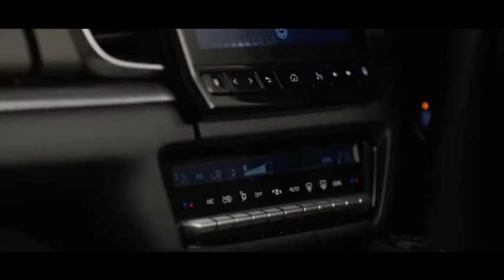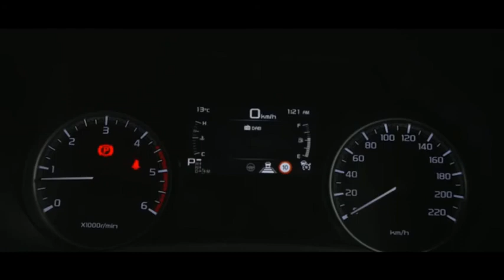Mazda BT-50 2021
Cette année, la Mazda dévoilée dans les salles d'exposition

la toute première Mazda BT-50 , en une décennie met fin à un partenariat de 48 ans avec Ford et commence un nouveau voyage avec Isuzu.

Le Mazda BT-50 pour 2021 a été dévoilé avant son arrivée dans les salles d'exposition Australiennes avant la fin de cette année.

L'Isuzu D-Max 2021 est déjà en vente en Thaïlande mais n'est pas prévu dans les showrooms Australiens avant septembre 2020; la Mazda BT-50 2021 devrait suivre de près.
Alors que le Mazda BT-50 2021 est essentiellement un Isuzu D-Max sous la peau, il a un extérieur complètement unique et des changements subtils dans la cabine pour le distinguer du véhicule donneur.

Le nouveau modèle a adopté la dernière calandre «bouclier» de Mazda, similaire à celle vue sur le SUV de la famille CX-9

Bien que les prix et les spécifications de la Mazda BT-50 de 2021 ne soient pas encore publiés, la société a partagé des détails clés.
La Mazda BT-50 2021 sera propulsée par le moteur quatre cylindres turbo diesel 3.0 litres amélioré d’Isuzu et adaptée à une transmission manuelle à six vitesses ou une transmission automatique à six vitesses.

La puissance de 140 kW / 450 Nm est en légère baisse par rapport au cinq cylindres de 3,2 litres d'origine Mazda BT-50 (147 kW / 470 Nm), mais Mazda affirme que cela permettra une meilleure économie de carburant.
Le nouveau modèle a également maintenu sa capacité de remorquage de 3500 kg et sa charge utile de plus de 1000 kg sur certains modèles.

La Mazda BT-50 de 2021 sera le modèle le plus avancé techniquement à porter l'insigne, disponible avec des caractéristiques de sécurité telles que le régulateur de vitesse adaptatif, l'assistance au maintien de voie, l'avertissement de zone aveugle et l'alerte de circulation transversale arrière.
Les fonctionnalités de confort et de commodité supplémentaires incluent Apple CarPlay et Android Auto sans fil (l'un des premiers dans la catégorie Utilitaire  à le faire), et la direction réglable en hauteur et en portée (une rareté dans la classe Utilitaire).